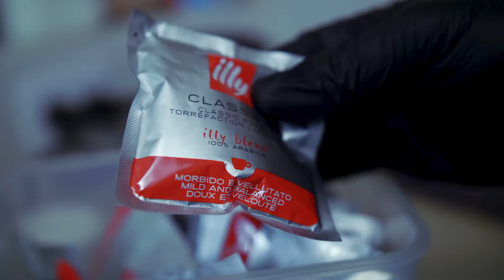Aragatza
Video Publicitario para la Heladería Aragatza

Video Filmado juntamente con Ignis y Editado por JT Cinematic